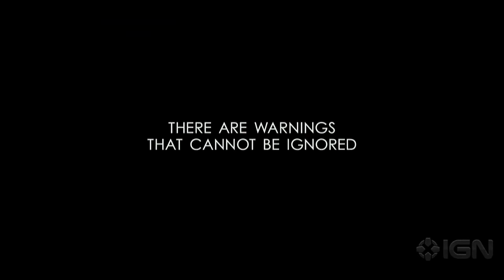Battle: Los Angeles ~ Official 2010 Trailer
For years, there have been documented cases of UFO sightings around the world -- Buenos Aires, Seoul, France, Germany, China. But in 2011, what were once just sightings will become a terrifying reality when Earth is attacked by unknown forces. As people everywhere watch the world's great cities fall, Los Angeles becomes the last stand for mankind in a battle no one expected. It's up to a Marine staff sergeant and his new platoon to draw a line in the sand as they take on an enemy unlike any they've ever encountered before.

# Genres: Action/Adventure and Science Fiction/Fantasy
# Release Date:  March 2010
# Studios/Co.s: Columbia TriStar Motion Picture Group, Original Film, Sony Pictures Releasing
# Director: Jonathan Liebesman
# Cast: Aaron Eckhart, Michelle Rodriguez, Ramon Rodriguez, Bridget Moynahan, Ne-Yo, Michael Peña
# Writers: Chris Bertolini